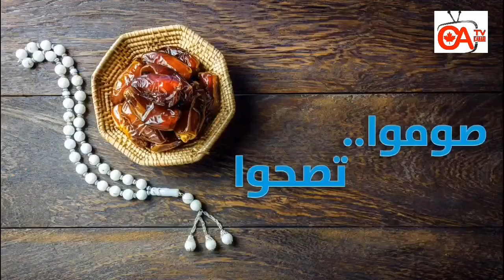صوموا تصحوا حلقة 12مشاكل هضمية في رمضان